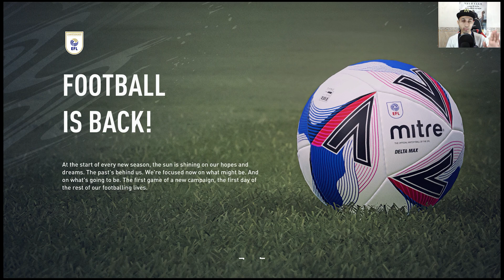FIFA 21 #1 - Career Mode - 😐 بە شێوازیکی جیاواز دەستم بی کرد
سڵاو تان لێبێت خۆشه‌ویستان به‌ خێر بێن بۆ كه‌ناڵی REBAZ FIFA

من ناوم ڕێبازە و له‌م كه‌ناڵه‌ ڤیدیۆی تایبه‌ت به‌ یاری بڵاو ئه‌كه‌مەوە
❤️ئه‌گه‌ر تازه‌ن بۆ كه‌ناڵی REBAZ FIFA سه‌بسكرایبی كه‌ناڵه‌كه‌مان بكه‌ن❤️

📞ئه‌توانن له‌ ڕێگه‌ی ئه‌م ژمارەیە دۆنەیتم بکەن لە،ڕێگای بالانسی فاستپەی 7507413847 📞

ڕێزم هه‌یه‌ بۆتان و هه‌مووتان چاوی منن ❤